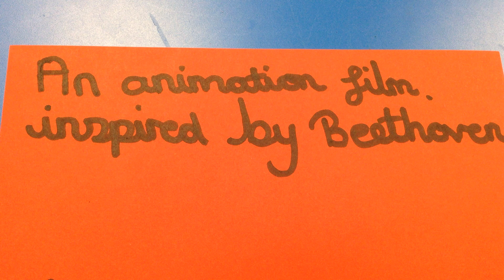the romance disaster